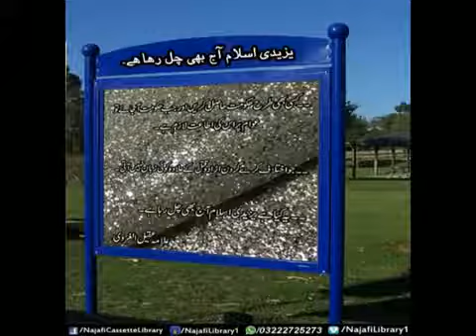Yazeedi islam aaj bhi chal raha hai - Ayatollah Aqeel ul Gharavi